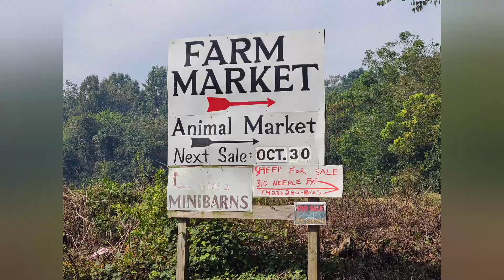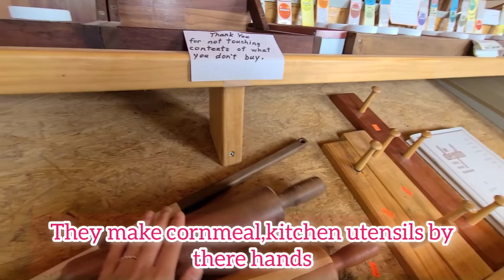DELANO TENNESSEE:MENNONITE COMMUNITY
DELANO TENNESSEE IS AN UNINCOPORATED COMMUNITY IN POLK COUNTY,TENNESSEE UNITED STATE.IT IS LOCATED NEAR THE JUCTION OF U.S ROUTE 411 TENNESSEE STATE ROUTE 30 AND TENNESSEE STATE ROUTE 163 4.3 MILES(6.9KM)SOUTH-SOUTHWEST OF ETOWAH.